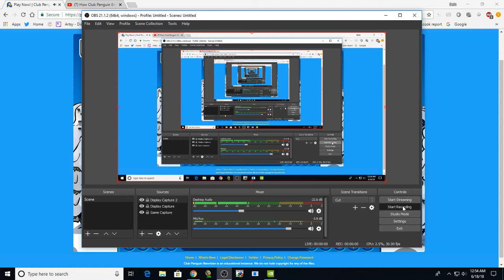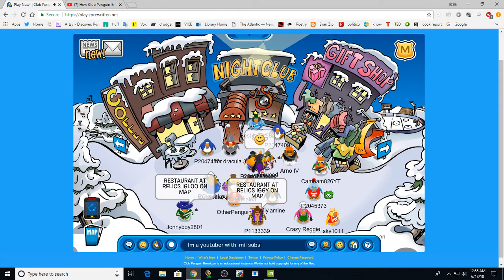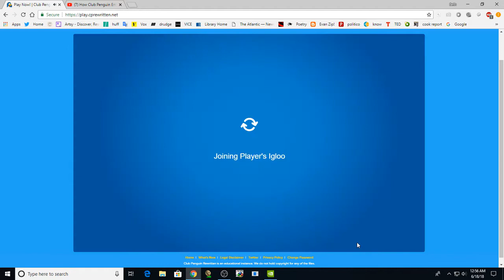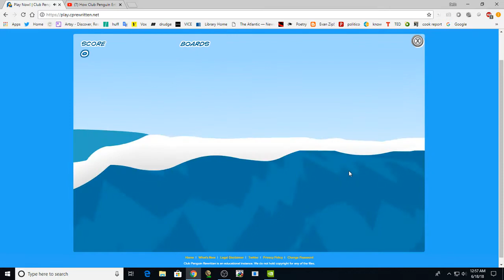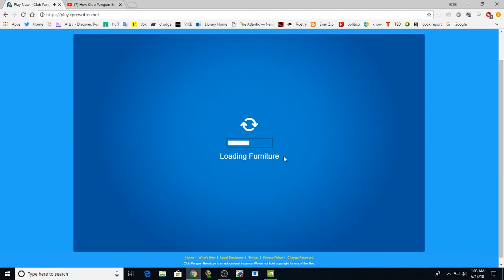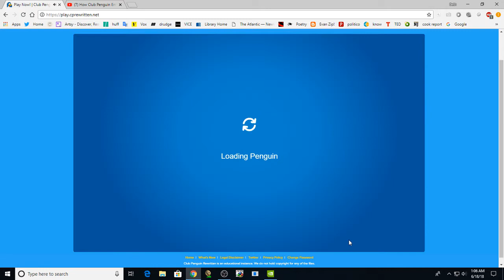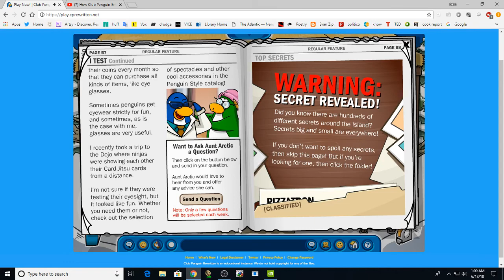Lit club penguin game play (to intense )